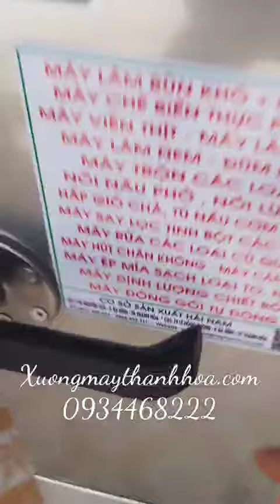tủ hấp bánh mini 6 khay.LH 0934468222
Địa chỉ 1 : 79 lê hồng phong, ba đình ,TP.thanh hoá.
Địa chỉ 2 : 146 nguyễn trãi , Điện Biên,TP.thanh hoá.
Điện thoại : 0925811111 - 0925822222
Địa chỉ sữa chửa bảo hành : 79 lê hồng phong , ba đình,Tp.thanh hoá.
Chuyên : máy chế biến thực phẩm